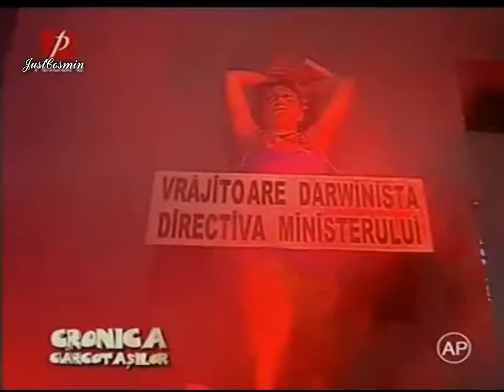Cronica Carcotasilor 12.03.2008 (Scenete comice)